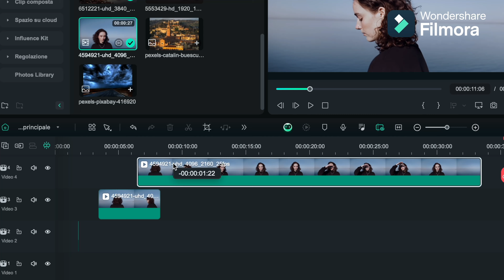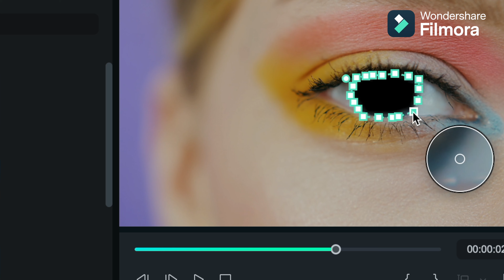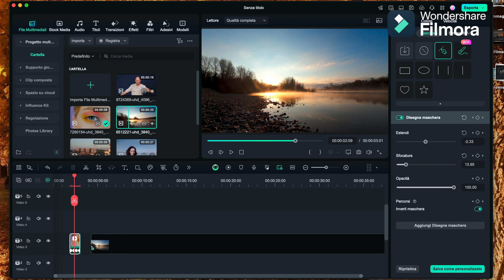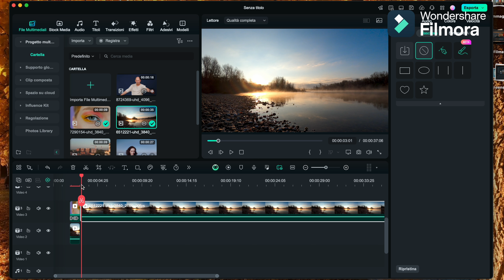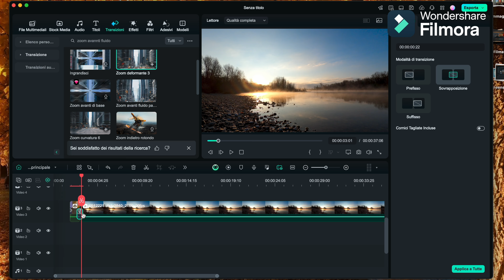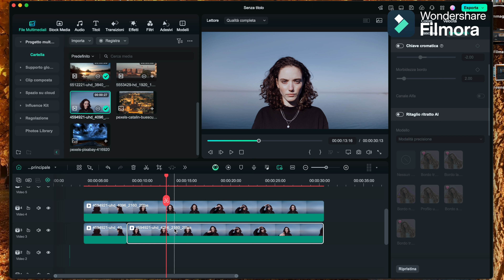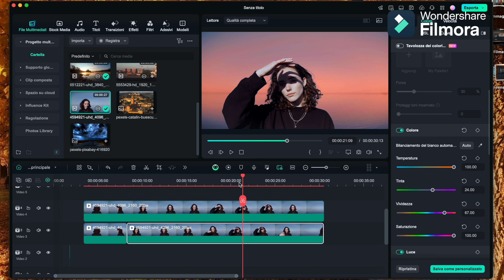Migliorare i video con l'uso delle maschere - Tutorial Filmora Ita -- Video editing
Nel mondo del video editing, le maschere sono strumenti potenti che permettono di isolare e modificare parti specifiche del tuo footage. In questo tutorial, esploreremo diverse tecniche per utilizzare le maschere, dai fondamenti a metodi avanzati, per migliorare la narrazione visiva. Imparerai a combinare le maschere con effetti speciali e transizioni per creare video coinvolgenti e professionali.
Che tu stia lavorando su un progetto personale o su un lavoro per clienti, le maschere possono fare la differenza nel tuo montaggio.
 Scopri come integrarle nel tuo flusso di lavoro!
🔵 Official Facebook:   / wondershareitaliano
🔴 Filmora YouTube Italiano:     / italianofilmora
🔴 Filmora Italiano Instagram:   / wondershare_filmora_italiano
🔵Filmora Italiano Tik Tok:   / filmora_editor_it
🔴Wondershare Italiano YouTube:    / @wondershareitaliano